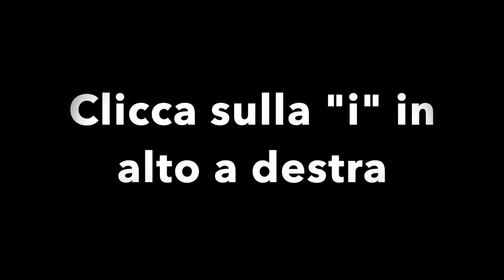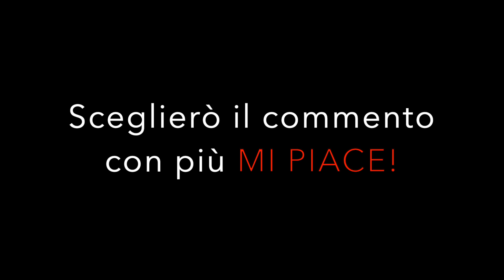DEL PIERO VS TOTTI: LA SUPERSFIDA! [VIDEO INTERATTIVO]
Del Piero VS Totti: la SUPERSFIDA! Parte questa nuova serie interattiva che continuerò in base al numero di mi piace che otterrà! Commenta con la coppia che vorresti vedere per la prossima supersfida: sceglierò quella che otterrà il maggior numero di mi piace!